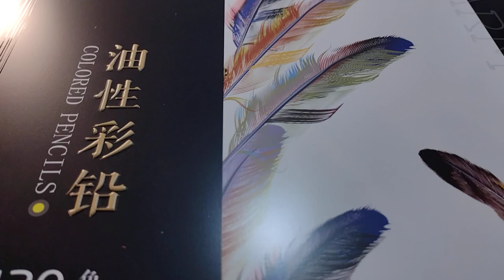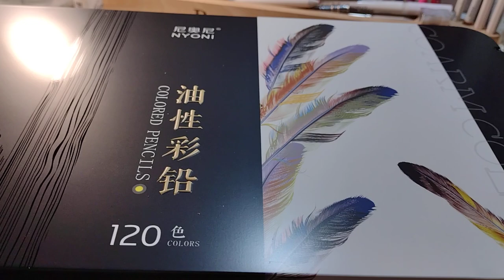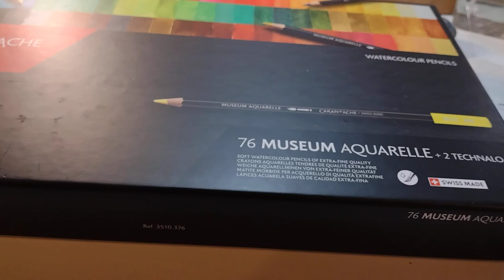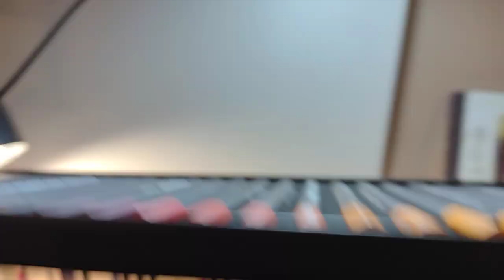March 19, 2023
Unboxing Nyoni 120 Colored Pencils and Caran d'Ache Museum Aquarelle 76 set.